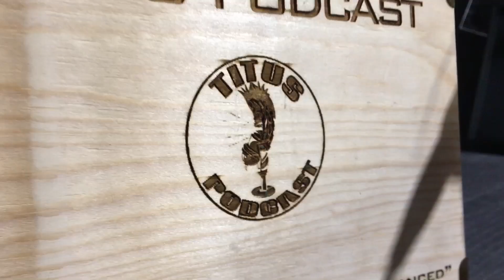MIDTERMS! | Christopher Titus | Armageddon Update